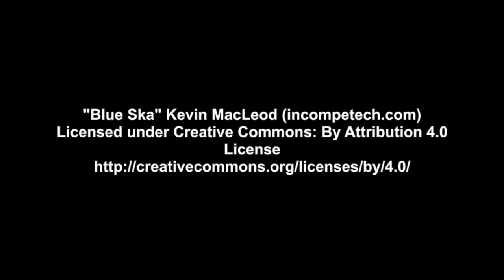Living with Type 1 Diabetes - Toby and Zayden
Toby shares his journey with Type 1 Diabetes and how he's been able to help someone with their own diagnosis.